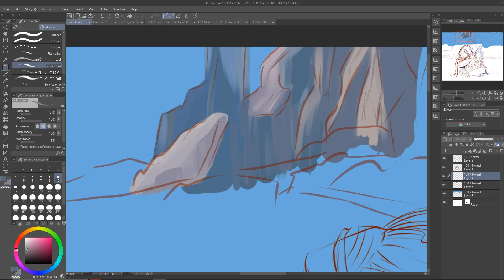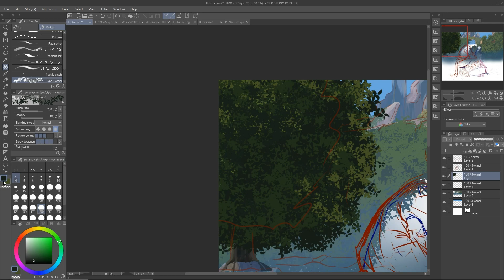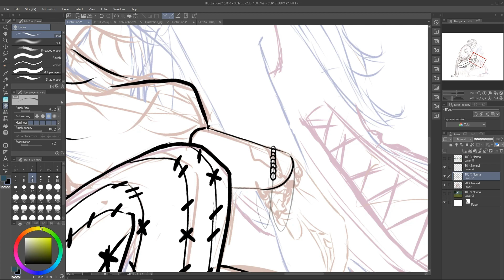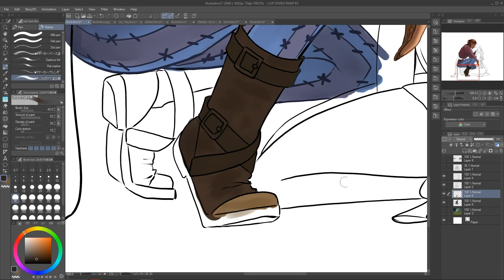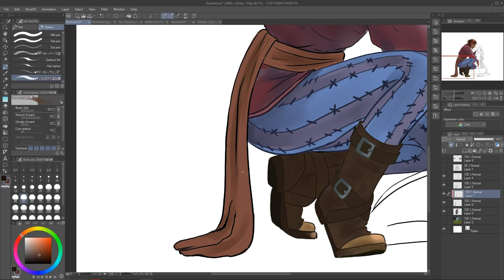【Спидпейнт】Поцелуй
ФЫР-ФЫР МОИ ВОЛШЕБНЫЕ✨
Добро пожаловать на канал)